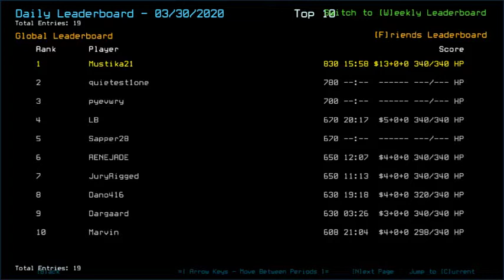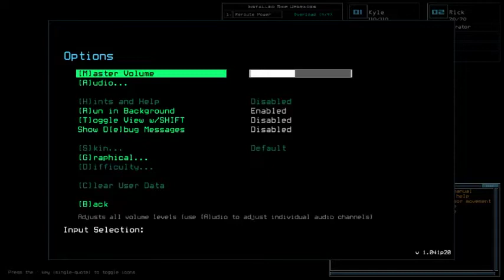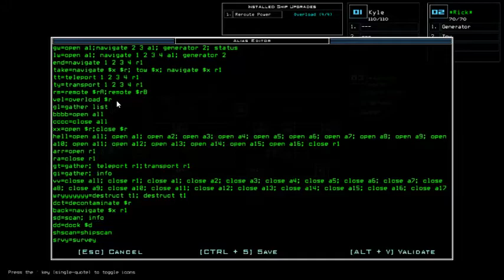Duskers Daily 31 Mar 2020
Sal B with a pure taste of Gov B.